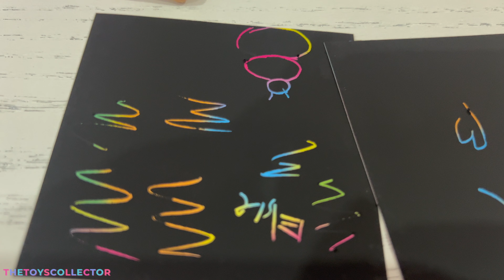Weekend Homework! Elsa and Anna toddlers with Rapunzel at a Sleepover - Rainbow Fun Project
Welcome to The Toys Collector channel! In today's episode... you can come play with us and watch Elsa and Anna toddlers with Rapunzel at a Sleepover and they get homework on a weekend!